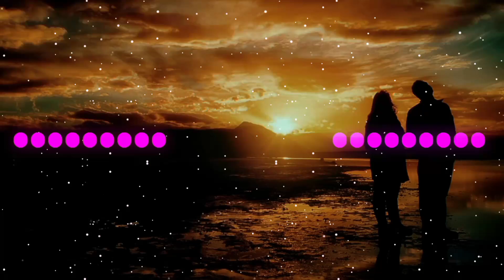Pagol Mon (পাগল মন) | Samz Vai | Bangla New Song 2022 bangla new sad song samz vai sad song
Song: Pagol Mon
Singer: Samz Vai
Cast: Farzana, Sohel & Jahangir
Edit & Color: Prince Parves
Lyric & Tune: Samz Vai
Directed By: Prince Parves
Presents: Winner Friend

Sadman Biplob is a standard and High-Quality Music Video platform. You can find the Audio album's music video here in HD Quality. The Videos published in this channel all are copyrighted assets of Sadman Biplob. Sadman Biplob family and its owner Md Biplob Ahmed are working hard to ensure exclusive quality music production for the generation.